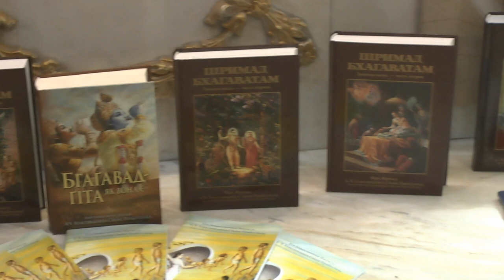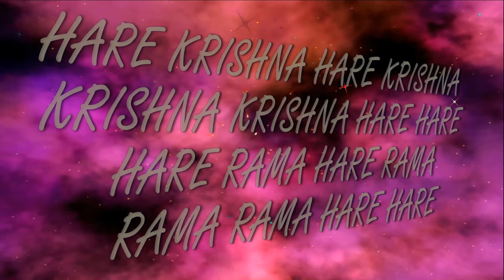17.12.2023 Odana Shashthi ISKCON Dnipro Ukraine